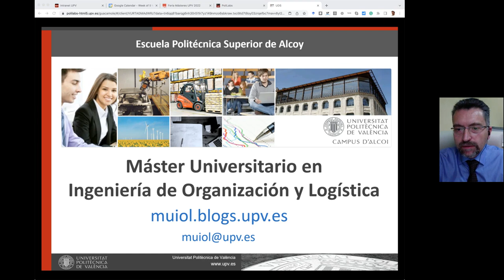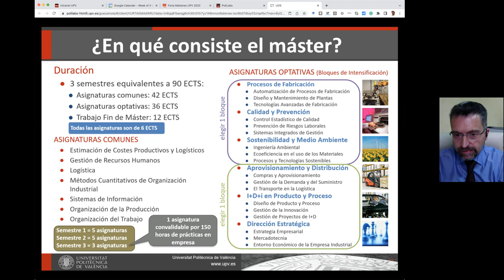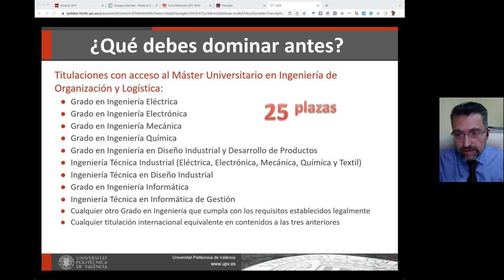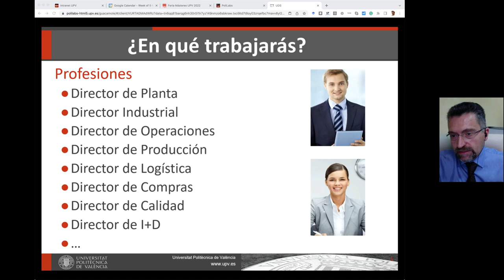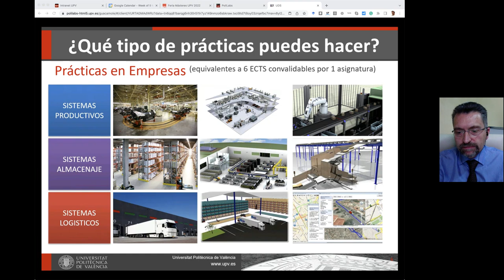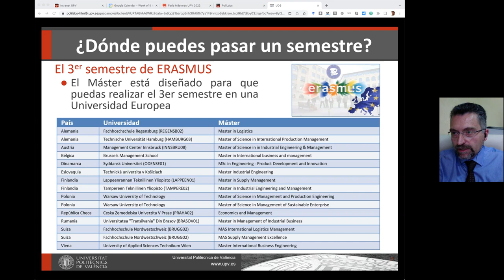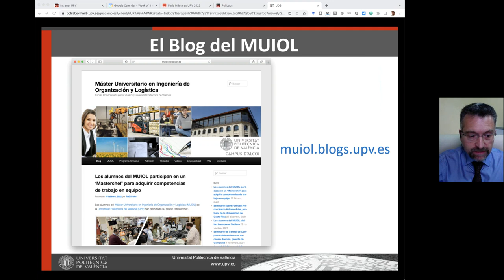Máster Universitario en Ingeniería de Organización y Logística - Webinar 2023 - UPV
Máster Universitario en Ingeniería de Organización y Logística

Webinar 2023